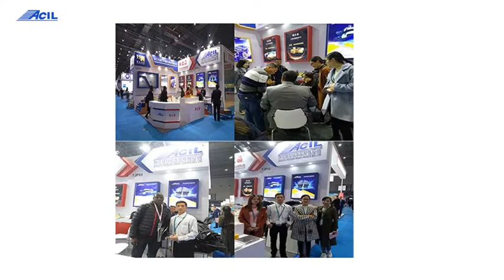538760D140 538750D140 fender liner ETIOS LIVA CROSS 2010 2013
538760D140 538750D140 fender liner ETIOS LIVA CROSS 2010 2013